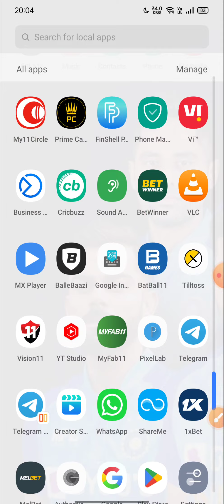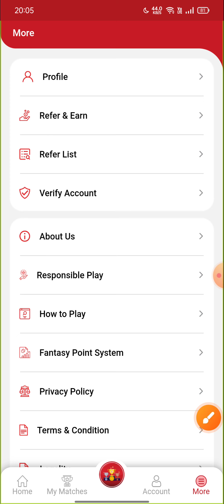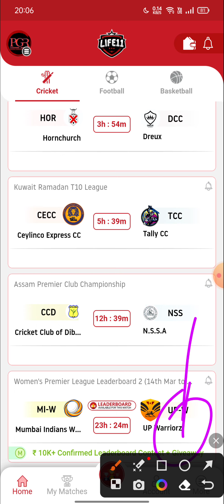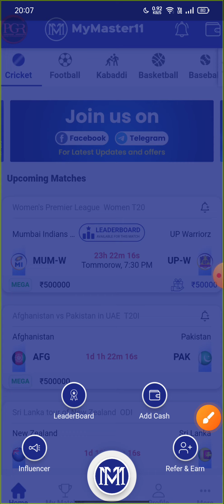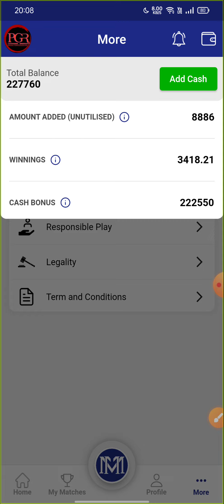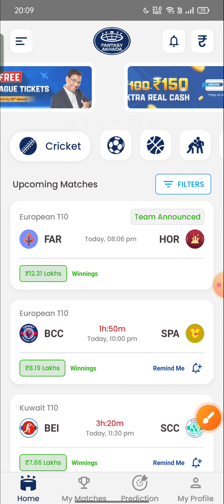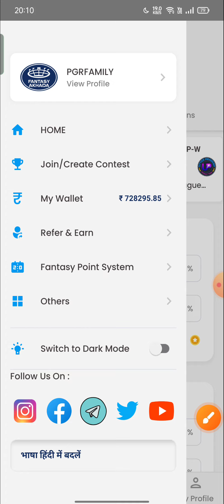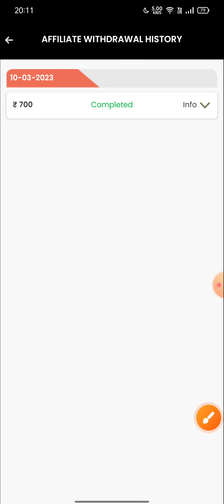top 3 cricket fantasy app | new fantasy app of 2023 | IPL 2023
इस ipl 2023 में खेलने के लिए best Top 3 fantasy app | जीत की 100% gurantee होगी |

Refer Code - pgr_family

Top 3 Fantasy app , Link👇 ✅

Download App 👉

life11 fantasy app
APK LINK -

 ✅ Download App 👉

2. FANWALL

1. - 100 bonus fantasy app
2. - 100 use bonus fantasy app
3. - free sign up bonus fantasy app
4. - h2h bonus use fantasy app
5. - best fantasy app 100 bonus use
6. - best fantasy cricket app
7- free fantasy app 100 bonus use
8- free fantasy cricket app without investment
9- 100 bonus use h2h fantasy app
10- 100 bonus use h2h big cash fantasy app
11- big cash fantasy cricket
12- big cash unlimited trick
13- big cash use bonus
14- low competition fantasy app 2022
15- low competition fantasy app paytm withdraw

top 2 Fantasy application,
Top 2 Fantasy site ,
Top 3 fantasy app ,
best 3 Fantasy application ,
3 fantasy application ,
new fantasy app 100 bonus use paytm withdrawal no kyc, new fantasy app 100 bonus, new fantasy app 100 percent bonus use,